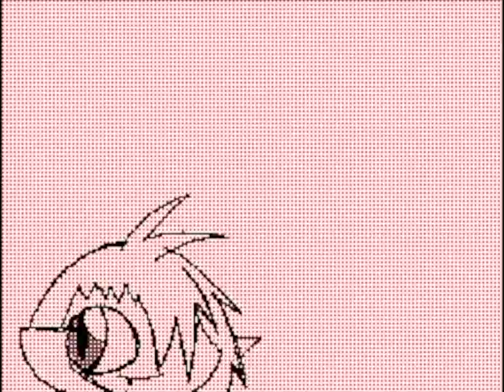iggy's Flipnote [Sudomemo] - パンプキンヘッドスプーキィダンス MV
[English]: 【Miku Hatsune】Pumpkin Head Spooky Dance